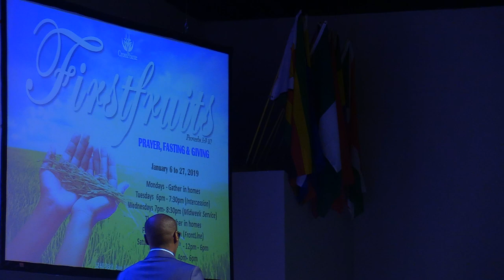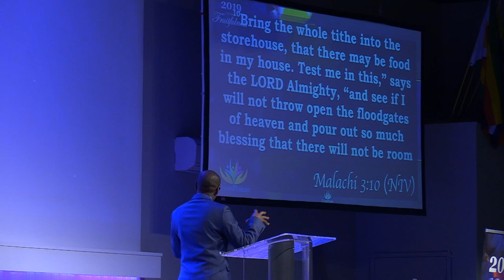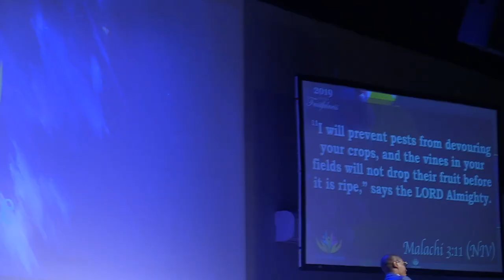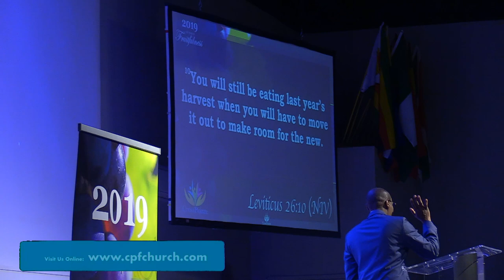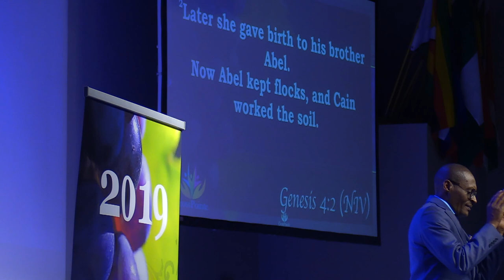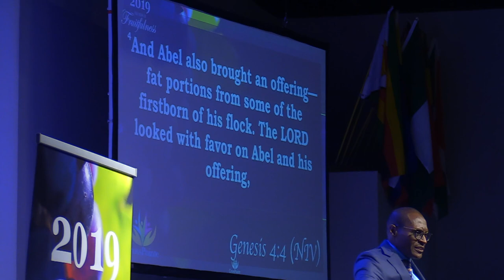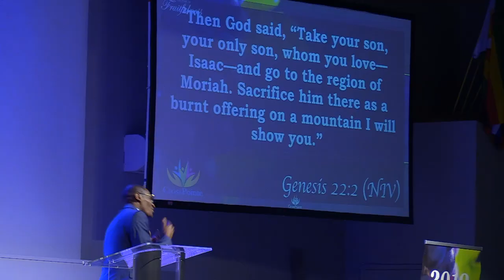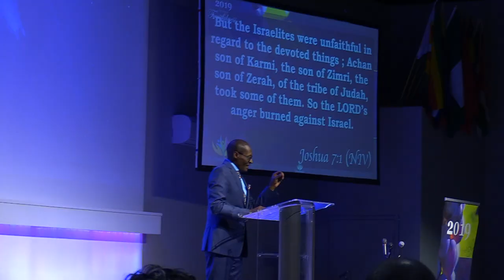First Fruit | Pastor JB Rutayomba